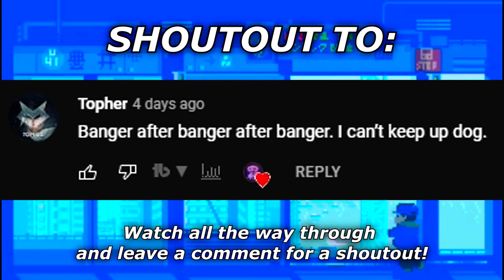"This kid is literally Rymms 2.0.."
"He's the best player I've ever played against.." (Search and Destroy)